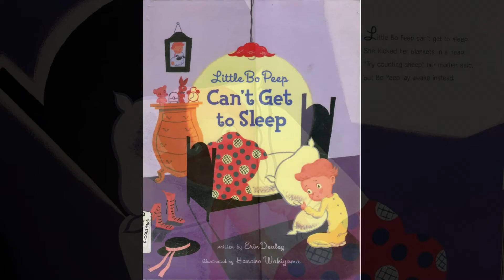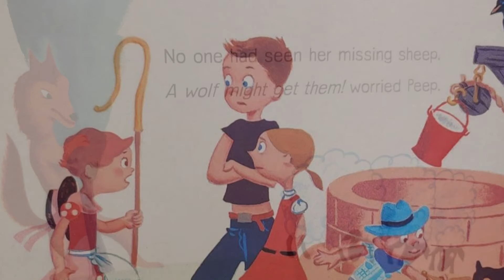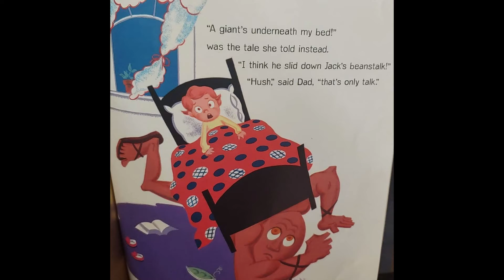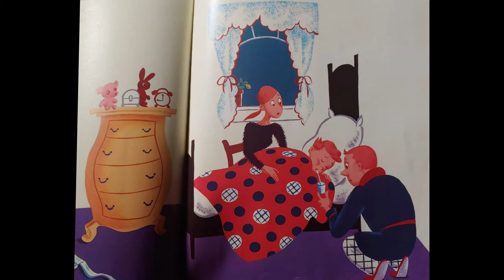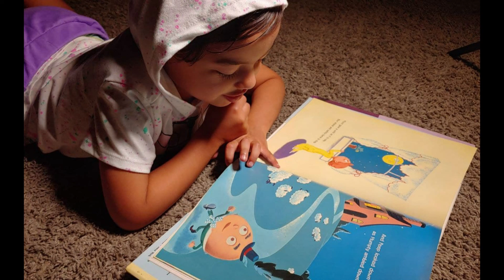Read With Me. "Little Bo Peep Can't Get To Sleep" by Erin Dealey. Children's Stories Read Aloud.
Today we are reading "Little Bo Peep Can't Get to Sleep" by Erin Dealey. Join us as we explore the reason why little Bo Peep is so restless!